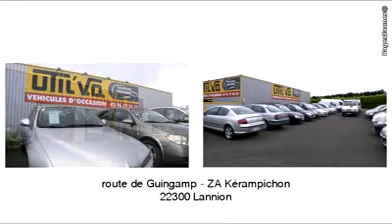Automobiles d'occasion Util' VO à Lannion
Nous vous proposons la vente de véhicules de tourisme et utilitaires d'occasion pour tous les budgets. Les véhicules sont révisés avant la vente et sont garantis. Util' VO